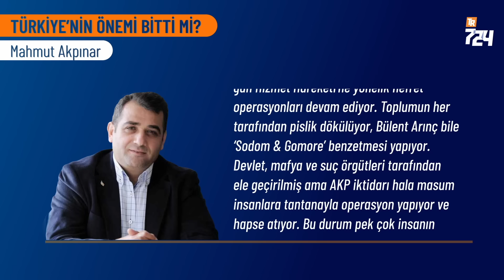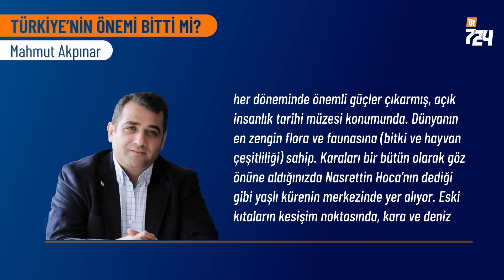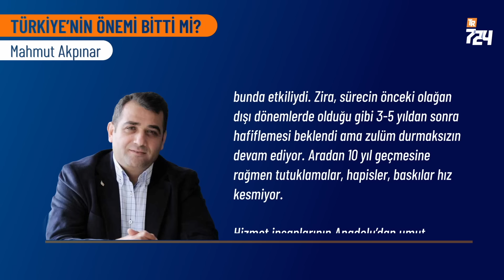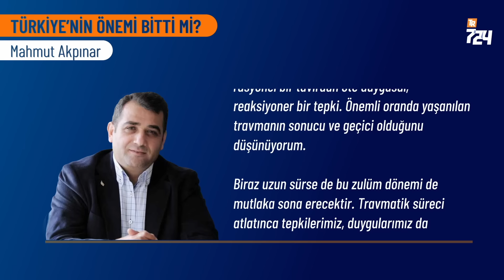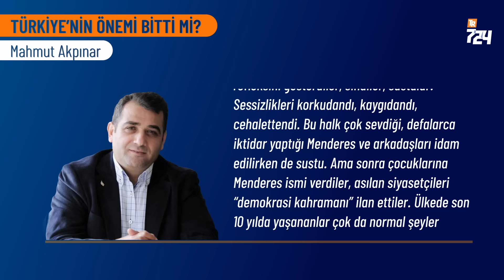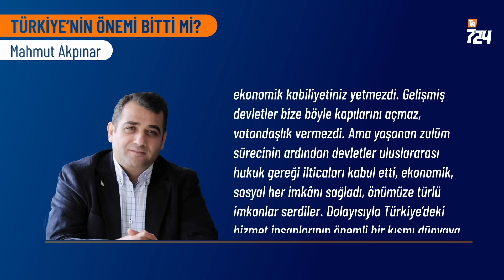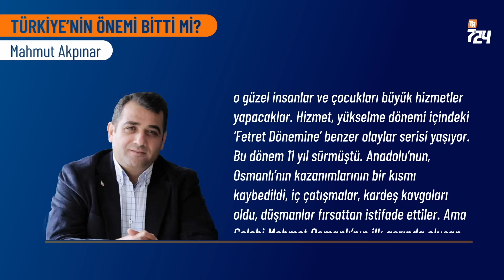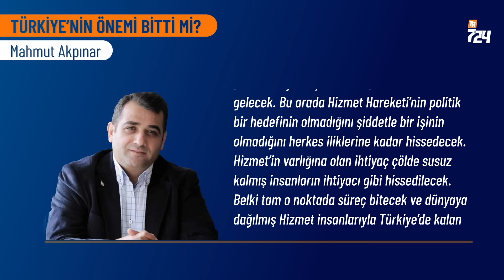Türkiye’nin önemi bitti mi? | Mahmut Akpınar